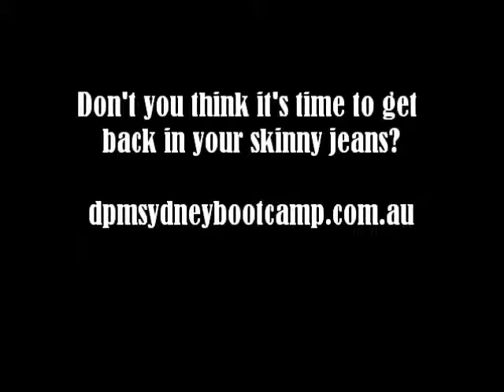Fitness Trends To Watch Out For In 2013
Sydney's Fat Loss Specialist Daniel Munday reveals the fitness trends to watch out for in 2013 according to research.

To take action and get ahead of the upcoming fitness trends and to get back in your skinny jeans and contact Daniel Today. Mention this video for a 50% rebate on your first months investment!